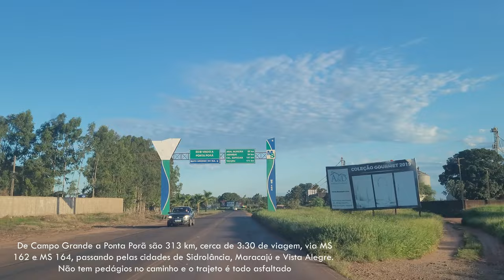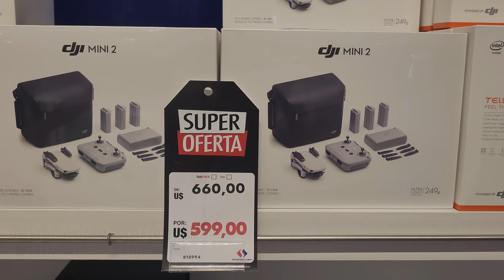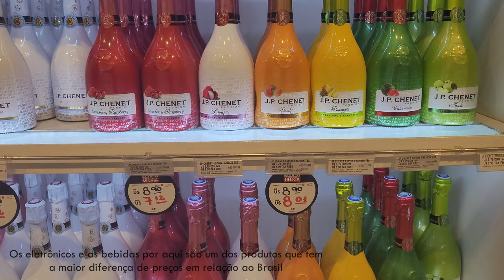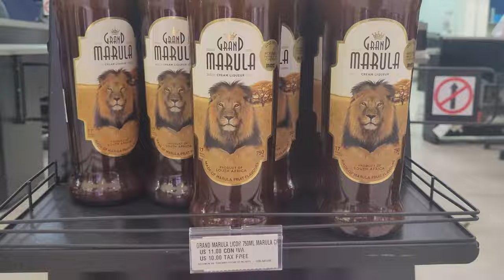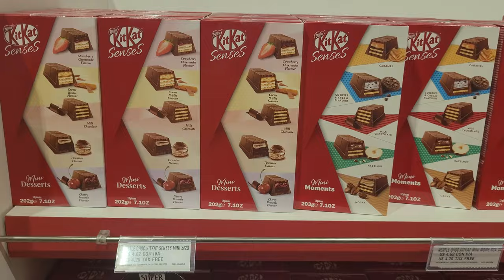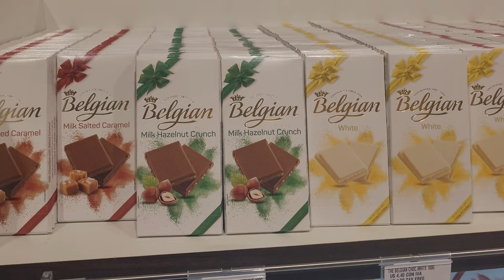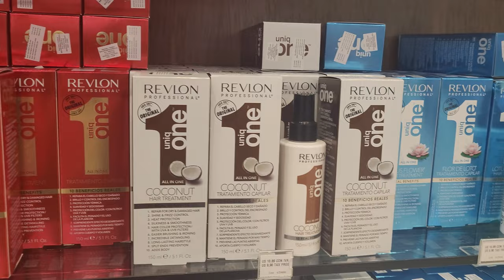Ponta Porã MS - Compras no Paraguai | Shopping China de Pedro Juan Caballero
Essa viagem foi uma surpresa até pra nós !
Descobrimos uma promoção muito boa de um drone no Shopping China de Pedro Juan Caballero, cidade que faz fronteira com Ponta Porã, no MS.
Então resolvemos entrar no carro quase 2 horas da tarde e ir fazer compras no Paraguai.
Saimos correndo pra chegar a tempo antes que a loja fechasse, mas ainda consegui passar muitas informações importantes e te mostrar como funcionam as compras no Paraguai por aqui, que na minha opinião é muito melhor do que atravessar a ponte da amizade em Ciudad del Este, na fronteira com o Paraná.

Minutagem:

0:00 Shopping China
1:32 Como chegar
1:56 Informações importantes - trânsito e segurança
3:45 Conhecendo a loja
5:04 Onde se hospedar no Paraguai
5:30 Eletrônicos, informática e games
7:00 Adega de vinhos e outras bebidas
9:50 Me perdi do meu marido
10:09 Chocolates importados
11:37 Cafés importados
12:02 Artigos para casa e decoração
12:21 Perfumaria, cosméticos e maquiagem
12:53 Praça de alimentação